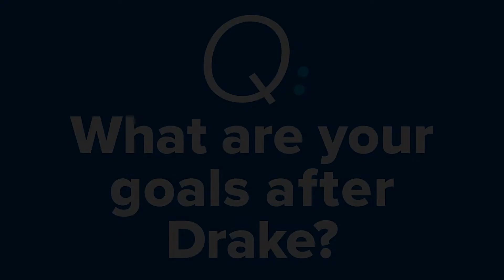Back-to-School Q&A - Drake University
Students are back in classes at Drake.  We asked what their plans are once they've completed their degree.